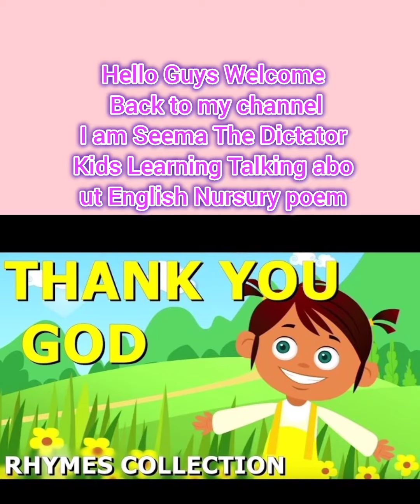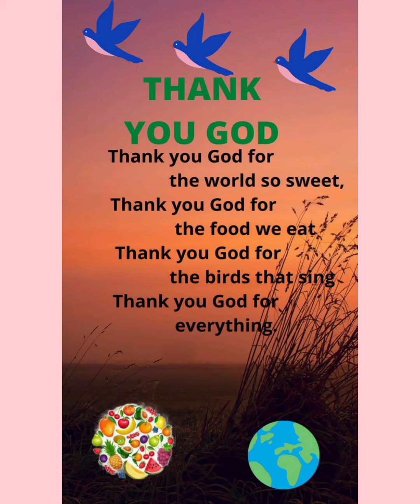Thank You God English Poem Video Kids Thank You God